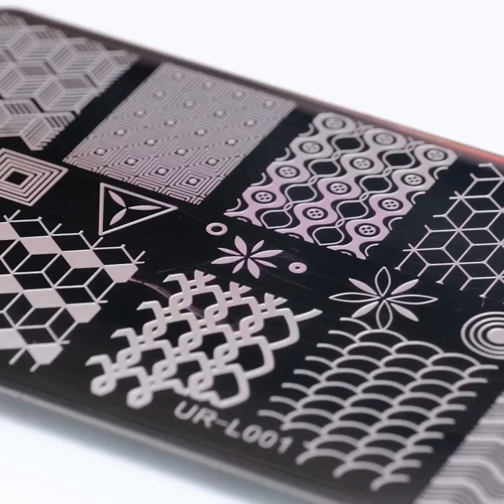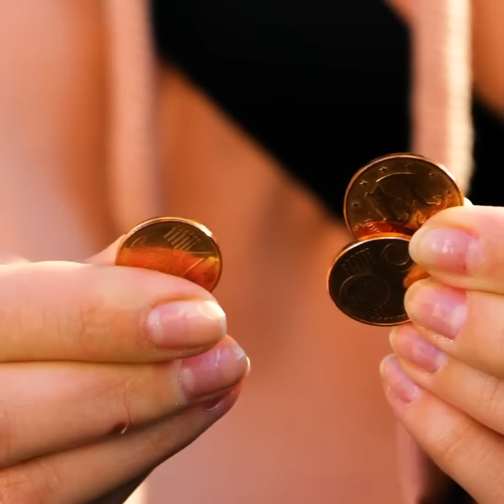Girly Fails and Beauty Hacks 👯 Makeup Tips and Clothing Ideas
TIMESTAMPS:

0:10 How to fix your makeup
2:06 How to draw flawless arrows
4:45 Period leaks
7:48 DIY dress from a skirt
11:25 In the gym